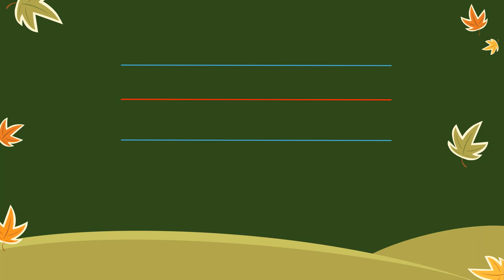TEACHER JANE PHONICS B